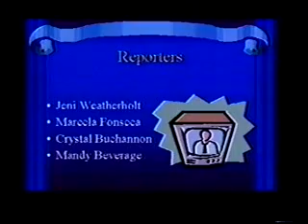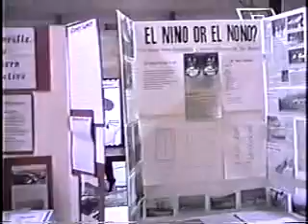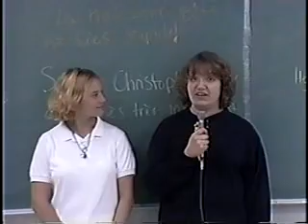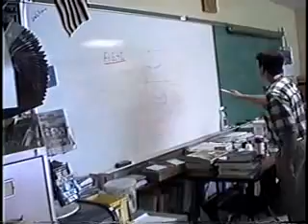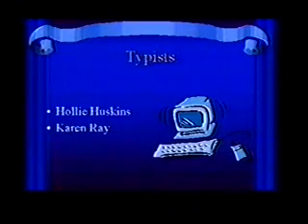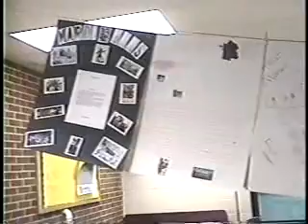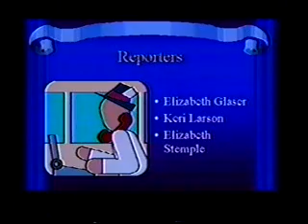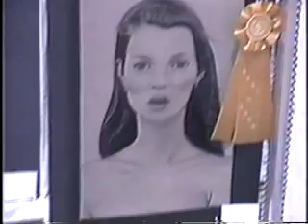Warrior News A